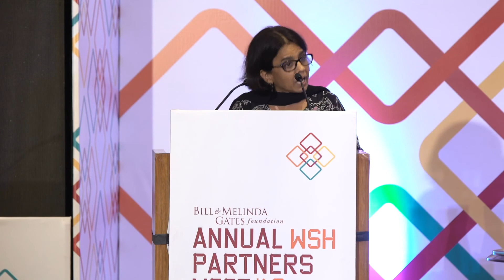Talk Isn’t Cheap - Sunita Narain